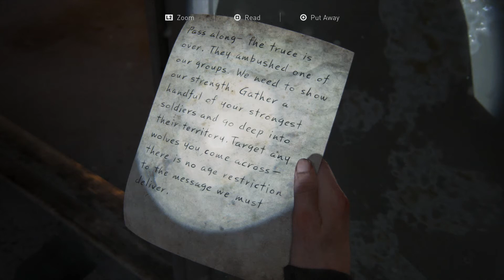Let's Play The Last of Us 2 [Part 39] Defiance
Please note this is an unofficial video and is not endorsed by Naughty Dog or Sony Interactive Entertainment in any way.